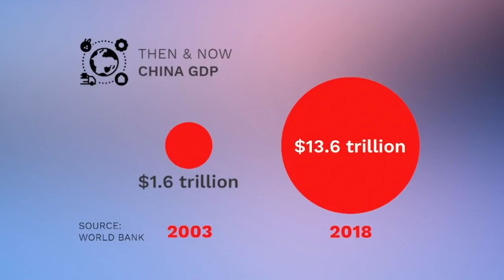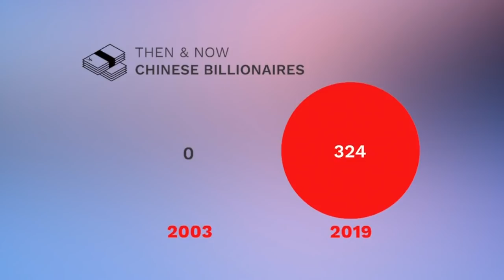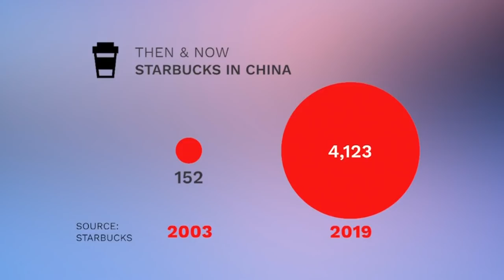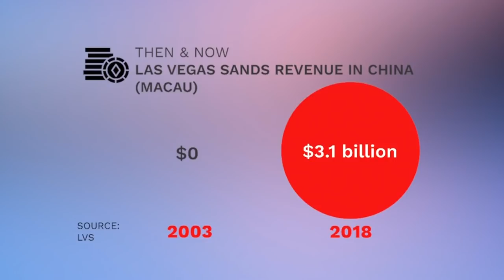XOÁY TIN với Đỗ Dzũng & Mai Phi Long | 04/02/2020